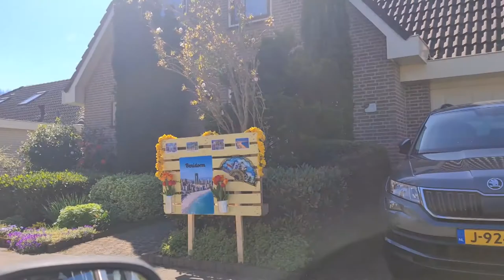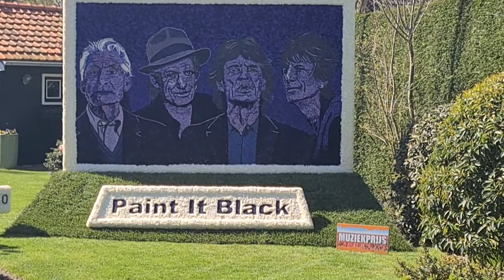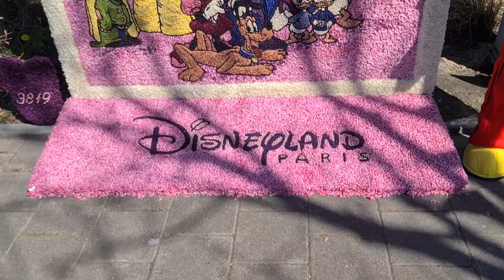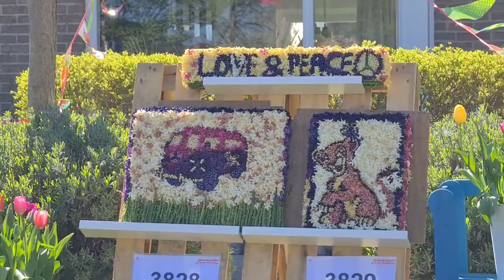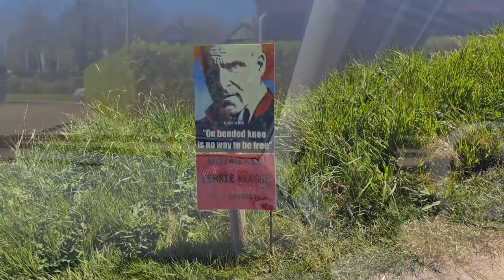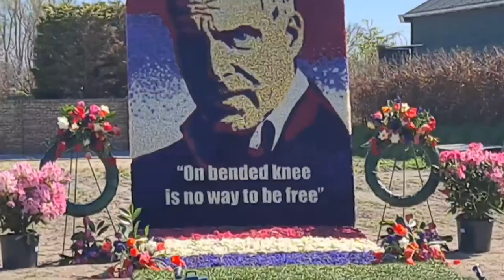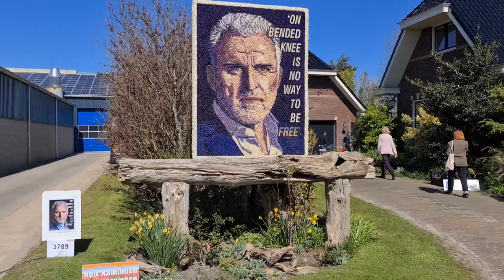Bloemendagen 2022 Anna Paulowna & Breezand | Samen op pad met Ylona en Marcelo